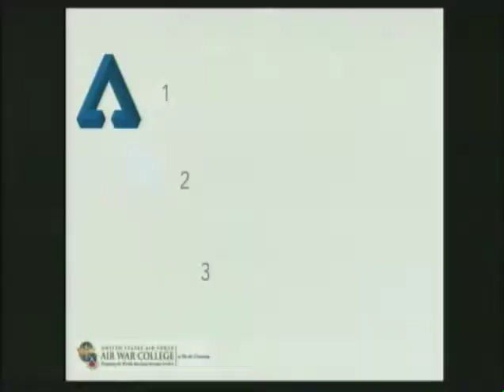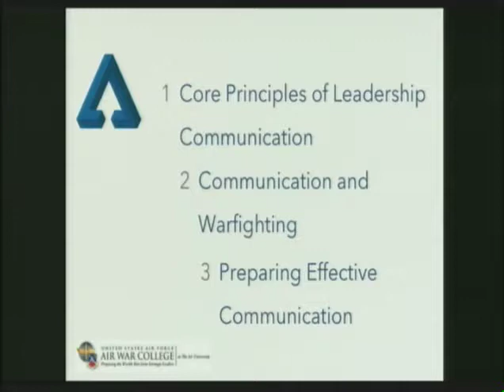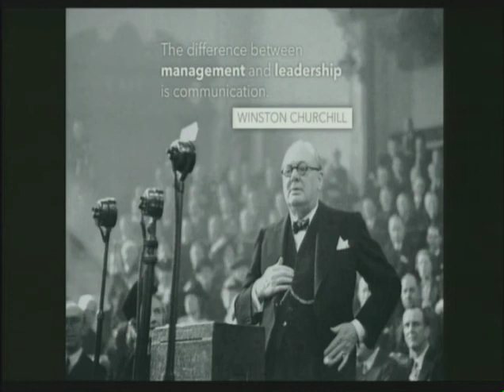Garcia Air War College, part 1, Leadership and Communication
Logos president Helio Fred Garcia taught a guest lecture on the Power of Communication as an Instrument of Policy at the U.S. Air Force Air War College at Air University, Maxwell Air Force Base, on August 15, 2017. There were 250 students, mostly USAF colonels, plus equivalent ranks from the other U.S. armed services, and air force colonels from allied nations. Here, segment 1 of 5, the introduction to leadership and communication. Used with permission of the U.S. Air Force Air War College.